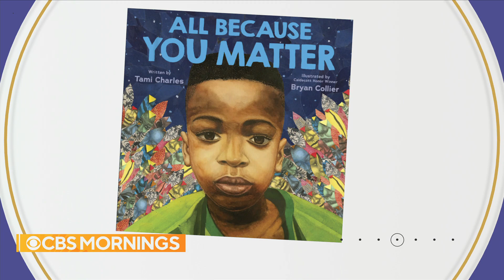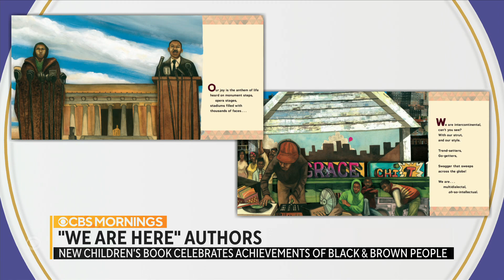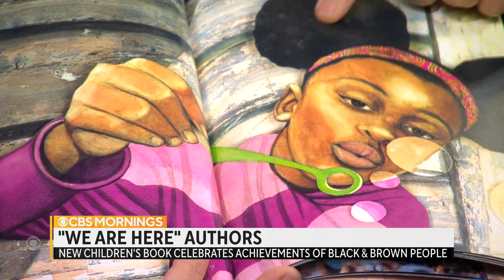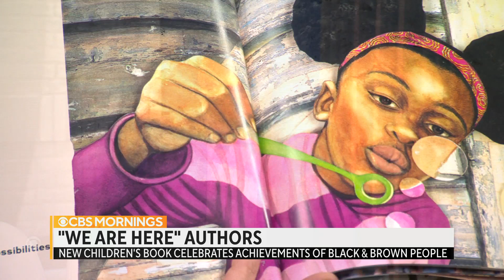Author and illustrator of children's book "We Are Here" on celebrating the Black community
Author Tami Charles and illustrator Bryan Collier join "CBS Mornings" to discuss their new book "We Are Here" and why representation in books is so important.